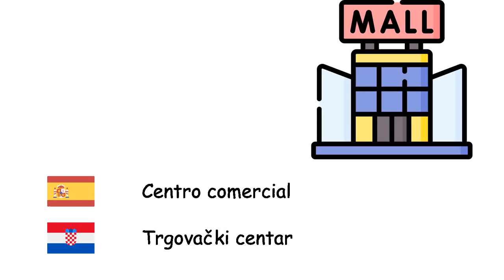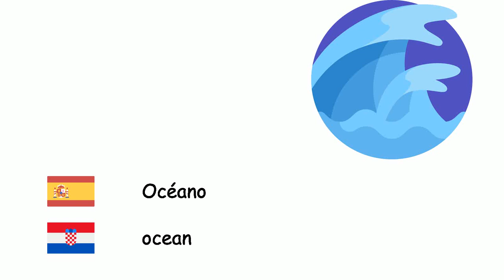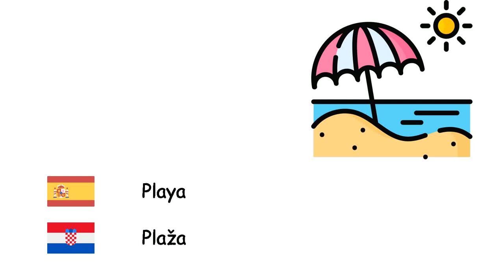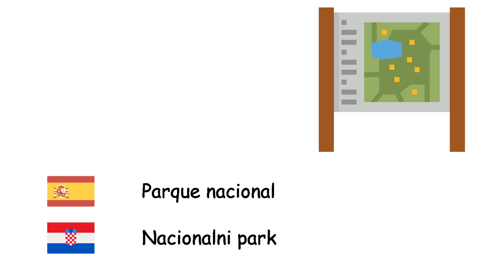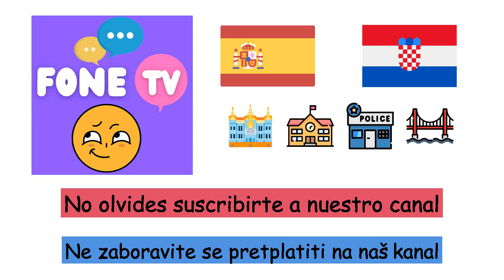Lugares (Idioma croata) (es-hr)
Fone TV
es-hr-9
Mjesta (Hrvatski jezik)
Centro comercial - Trgovački centar
Supermercado - Supermarket
Estación de petroleo - Benzinska
Mar - More
Casa - Kuća
Hospital - Bolnica
Aeropuerto - Zračna luka
Río - Rijeka
Estación de tren - Željeznička stanica
Estación de policía - Policijska postaja
Pueblo - Selo
Puente - Most
Torre - Toranj
Colegio - Škola
Océano - ocean
Bosque - Šuma
Parque - Park
Ciudad - Grad
Universidad - Sveučilište
Playa - Plaža
Cafetería - Kafić
Museo - Muzej
Parada de autobús - Autobusna postaja
Fábrica - Tvornica
Hotel - Hotel
Banco - Banka
Estadio - Stadion
Campo - Polje
Parque nacional - Nacionalni park
Biblioteca - Knjižnica
Palacio - Palača
Túnel - Tunel
Restaurante - Restoran